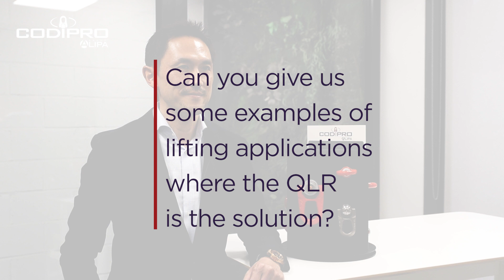One of our Experts talks about the QLR!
We recently asked Rickey Nishide from Far East Industrial, our new Platinum + Expert Partner, what he thinks of the Quick Lift Ring from CODIPRO. See what he has to say and why the QLR is so successful in Japan!